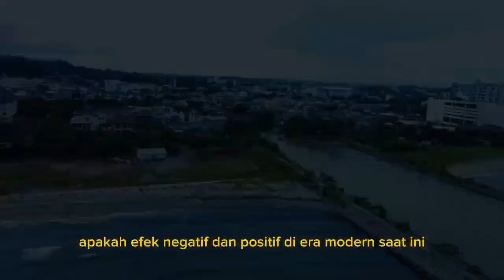Dampak dari Gadget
apakah dampak dari Gadget itu